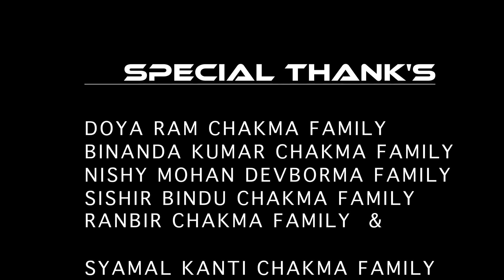Alpalonit/official/New chakma Music Video 2022/ Sanam & Esha chakma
Singer : Akash Dey & Trishna Chakma, writer Nayan muni  Producer  : Akash Dey, Sponsored : Akash Chakma & Akash Dey, Assistant Producer : B.Amar Jyoti Chakma, Music Director : Dj Arbind & Dvj Abhishek, Choreography : Rebeng Chakma, Camera : Mrinal & Chamatkar Chakma, Editor : Mrinal Chakma